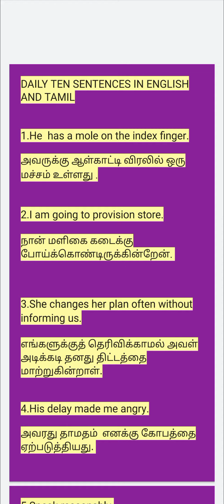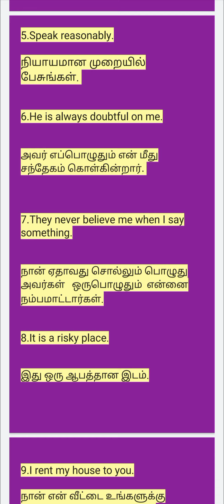DAILY TEN SENTENCES IN ENGLISH AND TAMIL